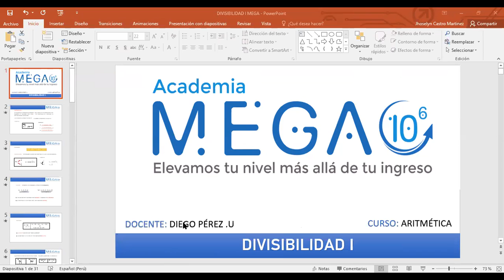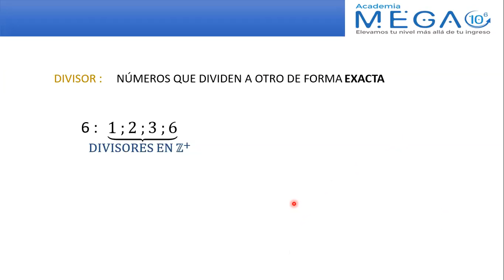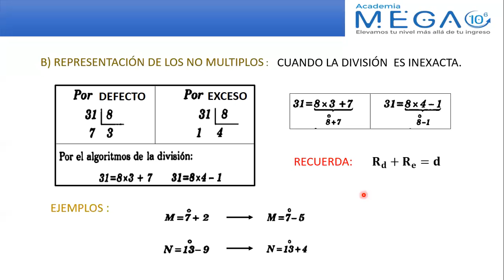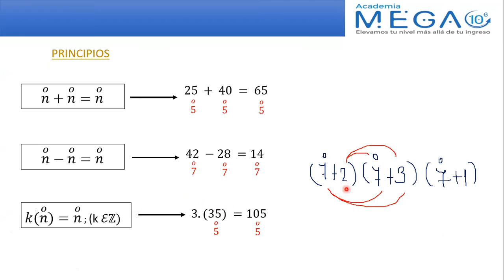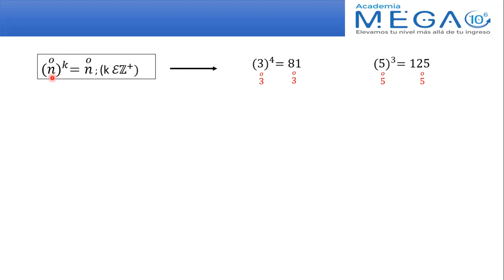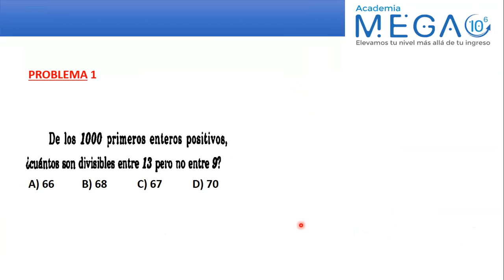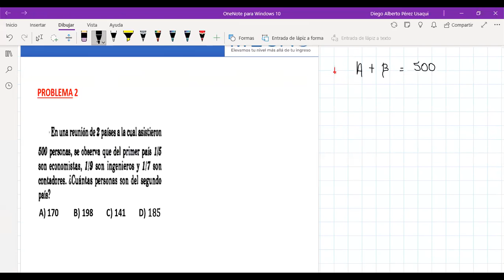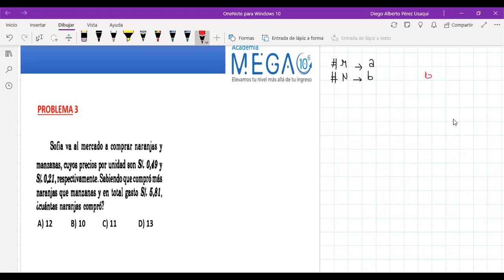T7-Aritmetica-Divisibilidad I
T7-Aritmetica-Divisibilidad I.mp4